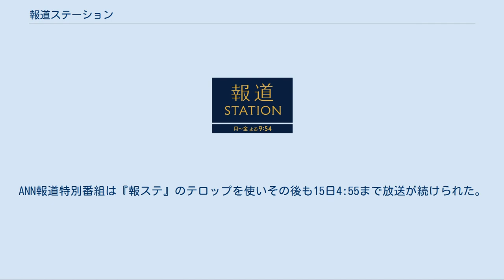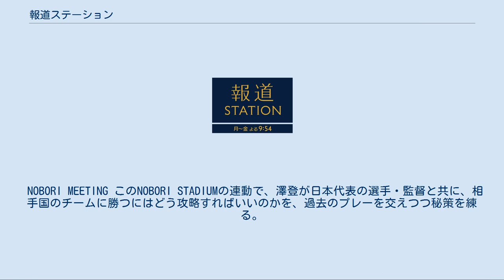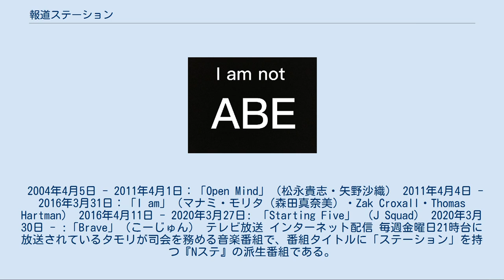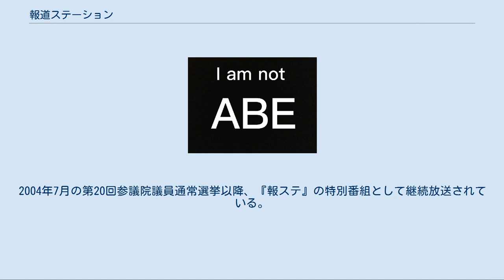報道ステーション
テレビ朝日のニュース・報道番組
『報道ステーション』（ほうどうステーション）は、2004年（平成16年）4月5日よりテレビ朝日をはじめとしたANN系列で、月 - 金曜日(平日)の22時台に生放送している報道番組。
ステレオ放送。
 47都道府県で地上デジタル放送が始まった事を受け、2006年（平成18年）12月4日から番組に連動させたデータ放送を開始した。
2013年（平成25年）4月1日よりリアルタイム字幕放送も実施している。
 番組タイトルロゴおよび番組上の表記は『報道STATION』。
番組の略称は『報ステ』（ほうステ）。
2020年3月30日からの番組のキャッチフレーズは『きょう、色々。
 以下、古舘時代を第1期、富川時代（第1シリーズ）→小木・富川時代（第2シリーズ）を第2期とする。
 『ニュースステーション』（以下、Nステ）の後番組として、2004年4月5日より放送開始。
 基本的な放送時間は月 - 金曜日21:54 - 23:10（JST）だが、スポーツ中継などで放送時間がたびたび変動し、フレキシブルな対応をとっている。
また、災害や大事件が発生した場合は報道特別番組扱いで放送時間が拡大（1時間程度の前倒しや終了時間の延長）される場合もある。
年末年始は放送が休止され、代替として23:00頃からの10 - 15分間に『ANNニュース』が放送される。
 『Nステ』の番組制作手法を受け継いでおり、ザテレビジョンなどのテレビ番組情報誌の番組欄には番組内容を「総合ニュースエンターテイメント」と紹介している（2007年10月時点）。
また、月曜日から木曜日と金曜日のみでの番組の雰囲気作りの違いも受け継いでいる。
スタジオはテレビ朝日社屋の第4スタジオ（2018年からは第3スタジオ）を使用しているが、スポーツコーナーで他のスタジオを使用することがある。
災害や大事件などで緊急特番となる場合は通常の『ANNニュース』などで使用するニュースルームにあるNスタジオから放送する事もある。
 なお、他系列とのクロスネット局である福井放送とテレビ宮崎では、最終ニュースとしてNNN（日本テレビ制作）の『news zero』を放送しており、当番組については取材のみ行っている。
 メインキャスターには同局の元アナウンサーである古舘伊知郎が起用された。
 競合関係にあった『NHKニュース10』（NHK総合）が2006年3月31日をもって終了して以降、2016年4月よりNHK総合が月 - 木曜日の22時台前半に報道番組『クローズアップ現代+』を開始するまで日本の地上波の放送局で唯一の平日22時台の報道番組であった。
 2011年10月2日 - 2017年4月2日に当番組の日曜版として『報道ステーション SUNDAY』（以下、日曜版）が放送。
平日の当番組との連携・強化が狙いとなっており、当番組でリポーターを務める長野智子と富川悠太が日曜版のメインキャスターに起用された。
 2016年3月31日、番組開始以来メインキャスターを12年にわたって務めてきた古舘が降板した。
 2016年4月1日 - 4月8日はスタジオセットを建て直すのと番組フルリニューアルに伴う準備のため当番組は休止。
休止中は『ANN NEWS&SPORTS』を15分程度放送していた。
キャスターは板倉朋希と久冨慶子（8日のみ加藤真輝子）が担当した。
 古舘の後任には2016年4月11日から当番組リポーターで日曜版メインキャスターを務めていた富川が2代目メインキャスターとして就任。
同日より第2期としての放送を開始。
開始当日、平日昼に放送されているトーク番組『徹子の部屋』には富川がゲスト出演した。
 2017年4月11日より、インターネット配信事業者AbemaTVのニュースチャンネルAbemaNewsにて毎週火 - 土曜日0:00 - 2:00（月 - 金曜日深夜）に『AbemaNews×報道ステーション』という番組を開始し、同番組内の0:20頃からは前夜にテレビ朝日系列地上波にて放送された当番組を遅れ配信する。
 2018年10月からリニューアルを実施し、月 - 木曜日に限り、スポーツコーナーの放送時間を拡大することにより、終了時刻を23:15までに繰り下げ・拡大する。
月 - 木曜日と金曜日で放送時間が異なるのは1988年3月までの『Nステ』以来3...